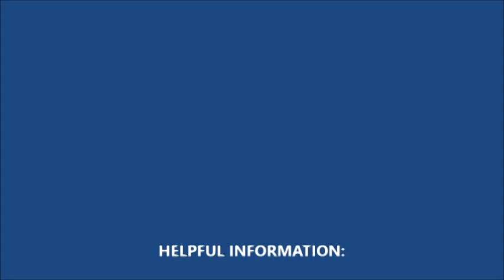Colleton County School District: Reopening Parent Options Explained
Colleton County School District parents will be able to choose whether their children will attend school all virtually or via a “blended” learning option. Watch this video to find out more!